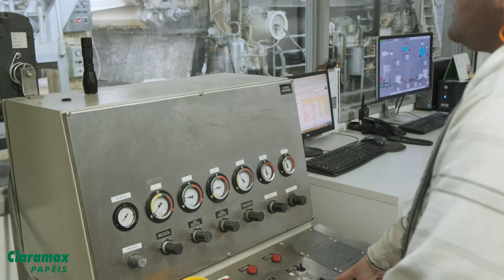Claramax Oficial 2022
Vídeo de apresentação da empresa Claramax 2022